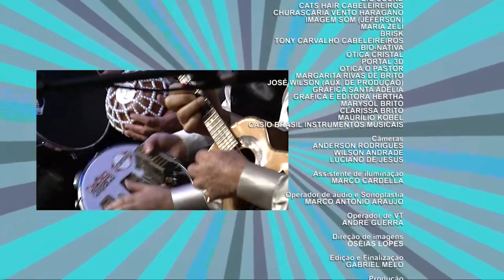Silvio Brito em Família - 14/08/21 - Parte 3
Silvio Brito, com sua esposa e filhas recebem amigos para recordar bons momentos, cantar e tocar no "Silvio Brito e Família".